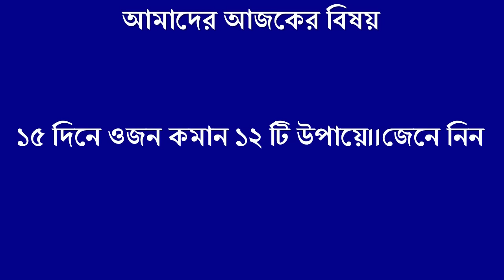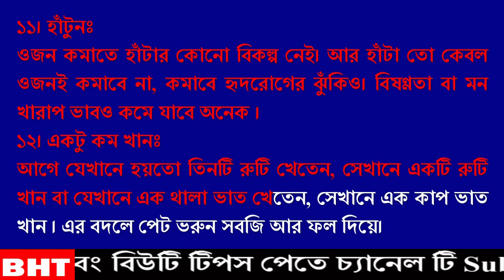১৫ দিনে ওজন কমানোর ১২ টি উপায় জেনে নিন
শরীরের বাড়তি মেদ নিয়ে আজকাল অনেকেই চিন্তিত। সুস্বাস্থ্যের জন্য তো বটেই, শারীরিক সৌন্দর্যের জন্যও নারী-পুরুষ উভয়েই ভাবেন ওজন কমাবেন। কিন্তু কর্মব্যস্ততার কারণে অনেক সময়েই ওজন কমানোর জন্য প্রয়োজনীয় ব্যায়াম বা ডায়েট করা হয়ে ওঠে না। তবে জানেন, কিছু সহজ কৌশল অবলম্বন করলে বাড়তি ওজন কমানো কিন্তু অতটা কঠিন নয়। আপনিও পারবেন ওজন কমাতে।